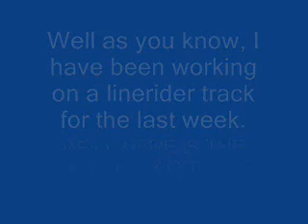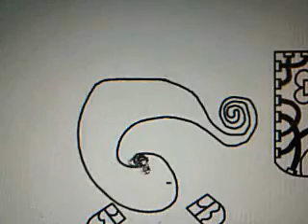"CHANGING WORLDS"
My new track consisting of 8026 lines and more k00l stuff!(SRRY about the crappy ending!)